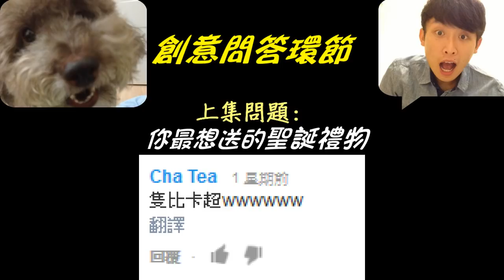打波子機【Cat Mario#2】惡搞遊戲試玩 第二關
Cat Mario 係一隻玩自己條命的GAME :)
[今次問題: 2014年的最大目標是?]
只是夠創意夠有趣,下集你就會見到自己的 喵~!
中文版,GO TRY AND CRY!